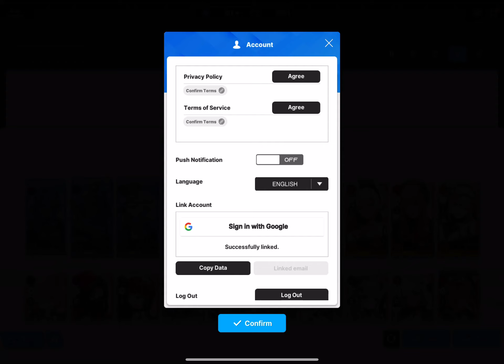Nikke Chatterbox Full Clear! For RAD